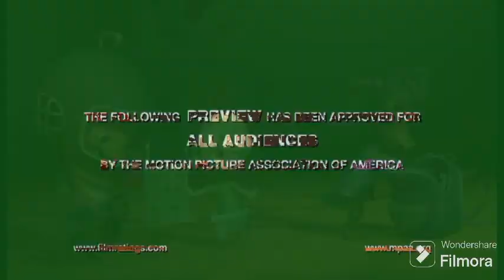Chicken Little Trailer